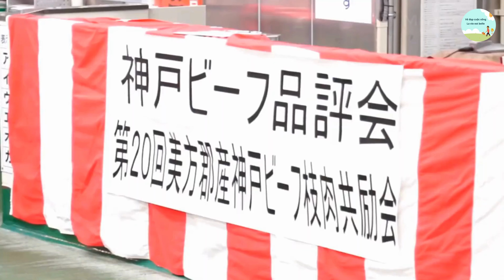Tìm hiểu Bò Kobe Giống bò uống bia, massage, nghe nhạc giao hưởng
Thịt bò Kobe (神戶ビーフ (Thần Hộ beef) Kōbe bīfu) là loại thịt bò nổi tiếng thế giới và là một đặc sản của thành phố Kobe, Nhật Bản. Bò Kobe là một trong 3 giống bò Wagyū cho thịt ngon nhất với hương thơm nhẹ, vị béo quyện cùng với những thớ thịt mượt mà như tan dần trong miệng, đã làm cho thịt bò Kobe được xếp vào hàng "cực phẩm". Các kỹ thuật nuôi dưỡng bò đặc biệt đã khiến cho thịt bò Kobe có các hương vị rất đặc trưng và không giống một loại thịt bò nào trên thế giới. Thịt bò Kobe rất đắt tiền, một cân Anh (0,454 kg) trị giá hơn 300 USD, loại đặc biệt có giá hơn 1.000 USD. Riêng tại Việt Nam, thịt bò Kobe có giá nhập khẩu không dưới 4 triệu đồng/kg.Bò Kobe có thể được chế biến thành bít tết, sukiyaki, shabu shabu, sashimi, teppanyaki và nhiều loại khác.